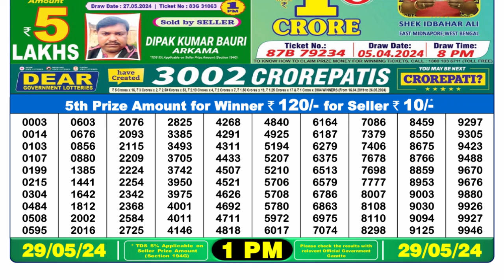🔴 Lottery Sambad Live 01:00pm 29/05/24 Morning Nagaland State Dear Lottery Result Pdf Download